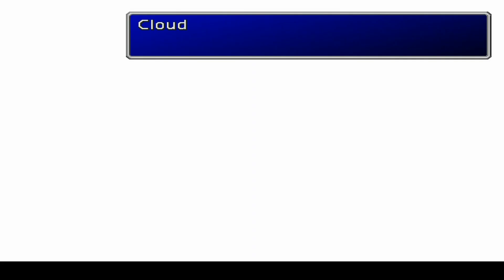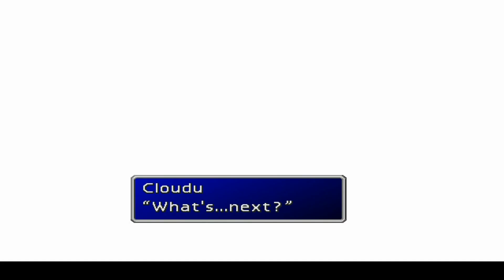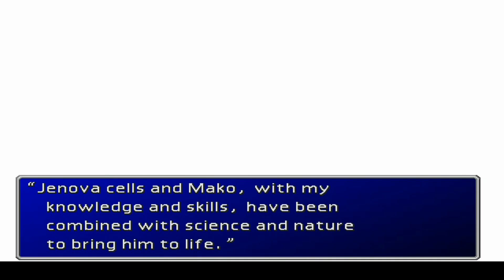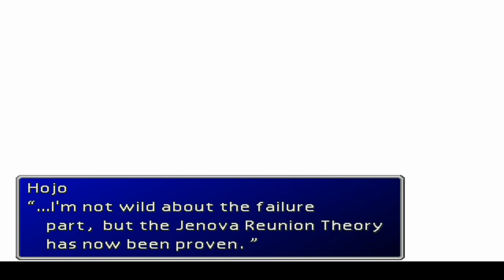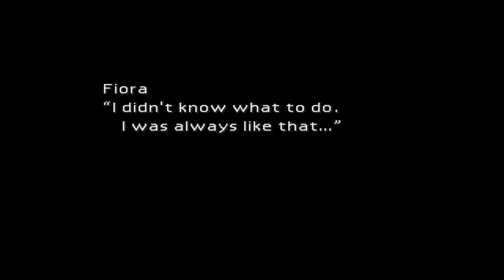IT GETS REAL - Final Fantasy 7 [P27]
► Leaving a "like" helps B]

► Outro ♫♪ - FF7 OST - Victory Fanfare
► FanFare ♫♪ - SnoopDogg - Whats My Name

But Cloudu its not true though don't feel saaaayd ;-;

This is getting difficult.

Sadface.

-Pix